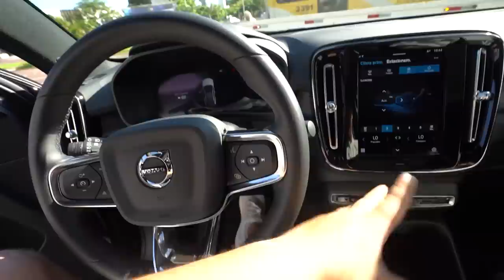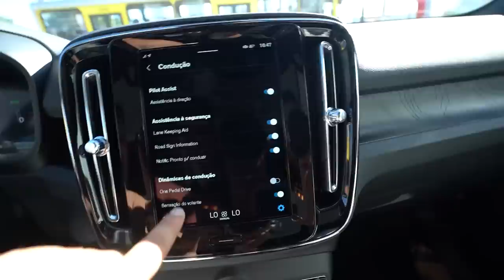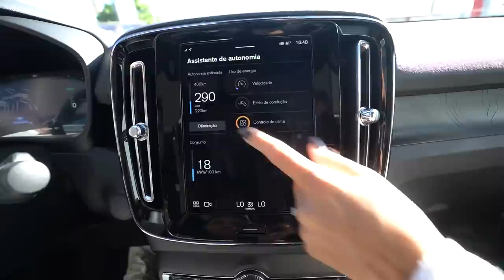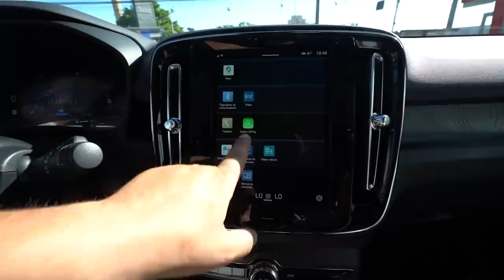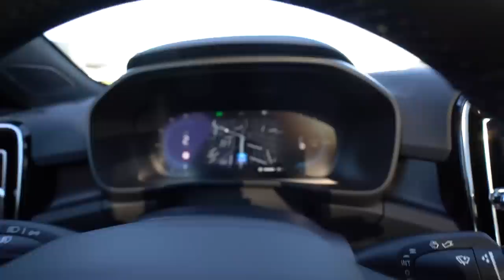TIRANDO A NOVA VOLVO ELÉTRICA DA LOJA !